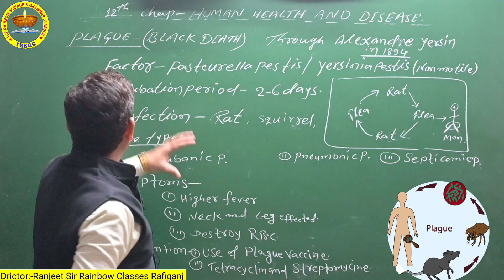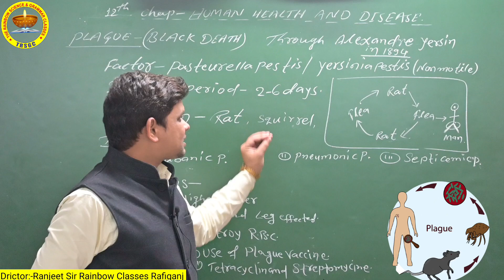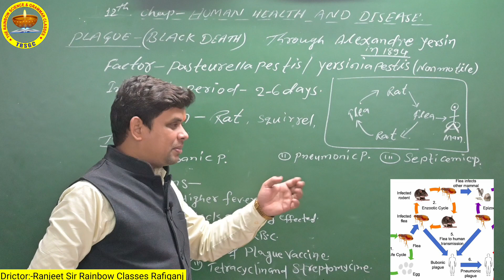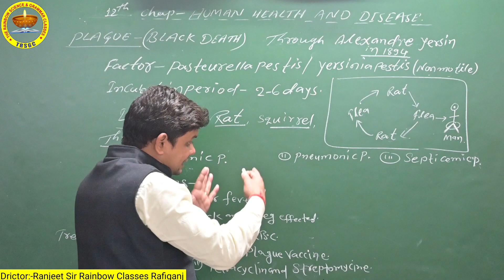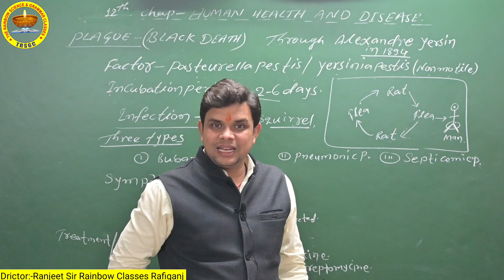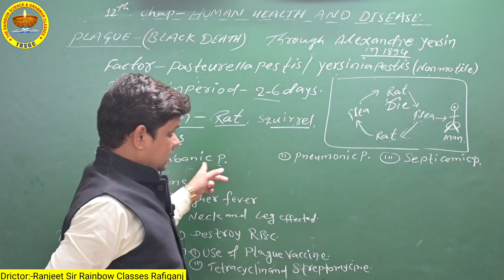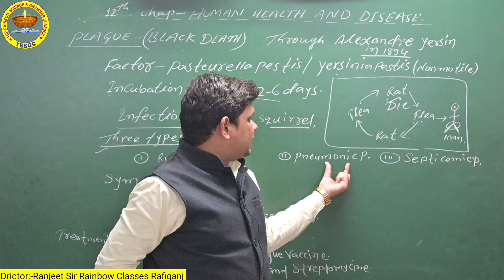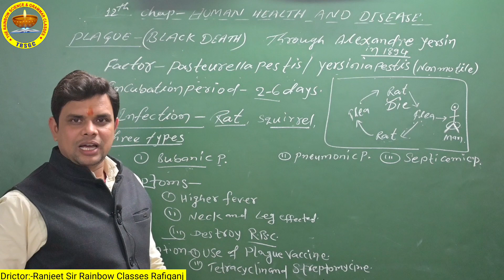What is Plague? !! प्लेग क्या है.?..!! By Ranjeet Sir Rafiganj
for online classes and nots download Aur
 application from Playstore : The Rainbow classes.